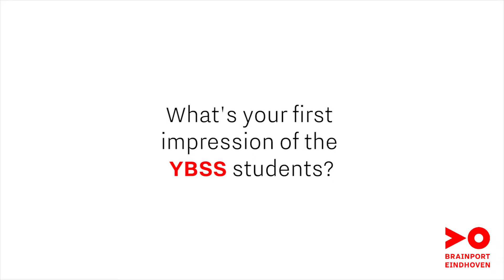YBSS 2017: What’s your first impression of the YBSS students?